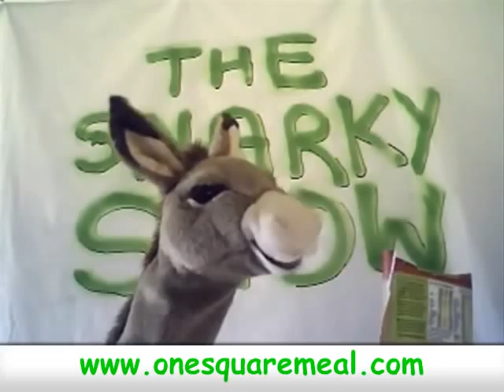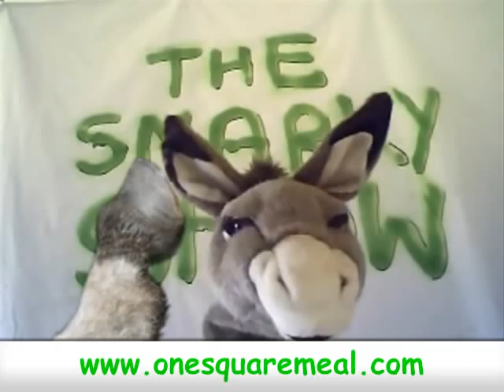Snarky Vs MRE (One Square Meal)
Snarky does it Web Dog fashion and rips open a ready to eat MEAL...